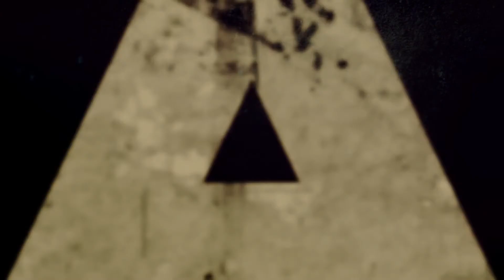Dios local (Trailer español)